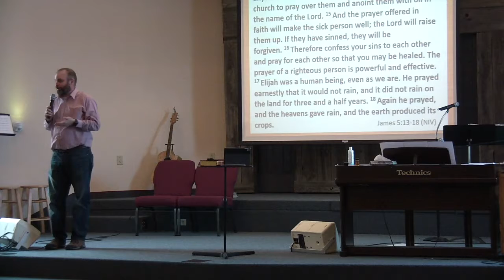Reset - Prayer Sermon